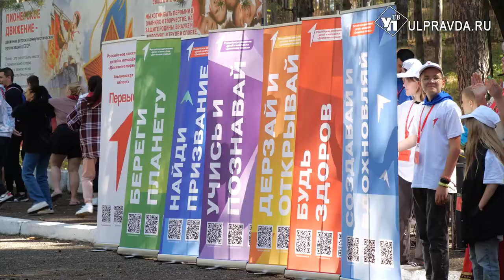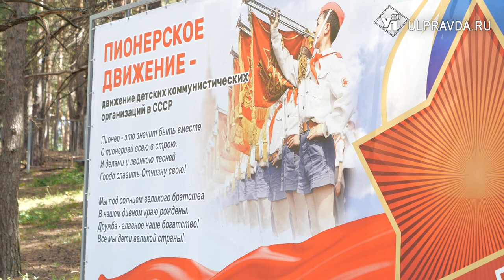В Ульяновске открыли новое отделение всероссийской организации «Движение первых»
Какую профессию выбрать, каким спортом заняться и где найти друзей. В Ульяновской области расширяется «Движение первых». Новое отделение открыли в детском лагере имени Деева.